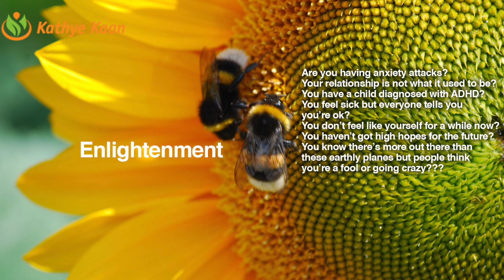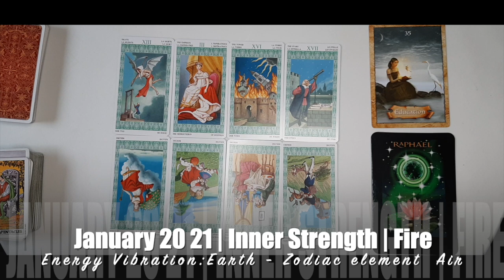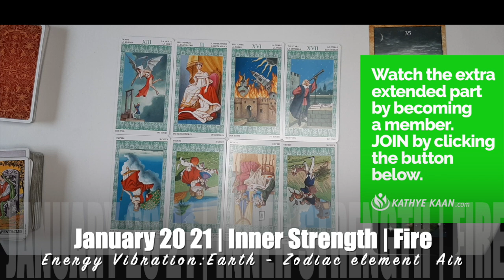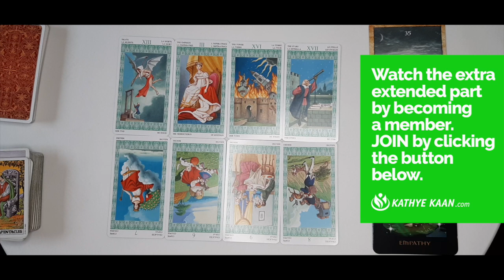LIBRA JANUARY 2021 💝 EMOTIONAL ~ Clear Up This Situation 💖 MONTHLY INTUITIVE TAROT HOROSCOPE READING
Kathye